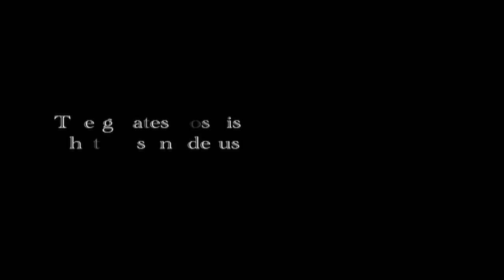The Death Of... [Trailer]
The first trailer for our summer short film, "The Death Of..."

Cut on Final Cut Pro X